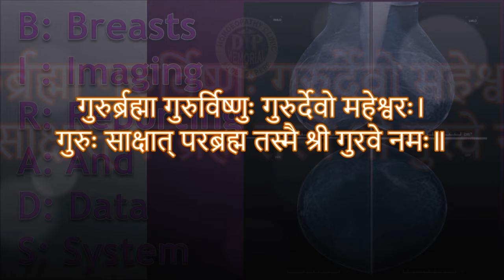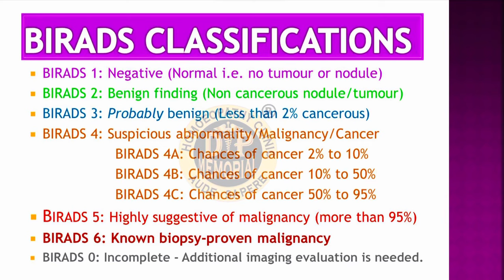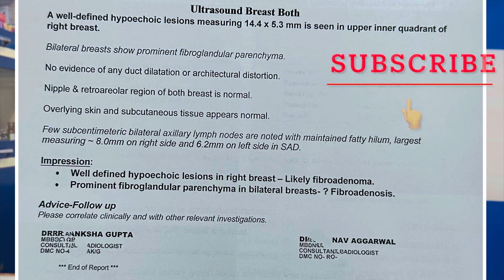BIRADS CLASSIFICATION (Know your breast tumour)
Important links:
Fibroadenosis cured case

How are BI-RADS categories defined, and what does that mean for follow-up care?
Each BI-RADS category, from 0 to 6, has a specific clinical meaning and suggested follow-up care. Follow-up care recommendations are based on the outcomes of previous patients with the same scores.

Category 0
Category 0 means the findings are unclear. The radiologist will need more images to determine a score. In that case, the recommended follow-up care calls for more testing, such as: conducting additional mammograms or an ultrasound to see different angles of the breast tissue
Looking for changes in the breast based on comparisons of current and past mammogram

Category 1
Category 1 means the findings are negative and the breast tissue appears normal. No masses, calcifications, asymmetry or other abnormalities have been found. The breast tissue is deemed healthy.

Category 2
Category 2 means the findings are benign, which is also negative for cancer. While a mass, calcification or other abnormality may have been detected, it’s not cancerous. For instance, scar tissue or a change in the breast tissue from previous surgery may be found and is scored as noncancerous breast development.

Category 3
Category 3 means the findings are probably benign. While a mass, calcification or other abnormality may have been found, it’s most likely not cancerous.

Category 4
Category 4 means the findings suspect cancer. Category 4 has three subcategories based on the chance of cancer:

4A means a low chance of cancer (2 to 10 percent).
4B means a moderate chance of cancer (10 to 50 percent).
4C means a high chance of cancer (50 to 95 percent).

Category 5
Category 5 means the findings highly suggest cancer. According to the American Cancer Society, category 5 findings have a 95 percent chance or higher of being cancerous.

Category 6
Category 6 means cancer was previously diagnosed using a biopsy.